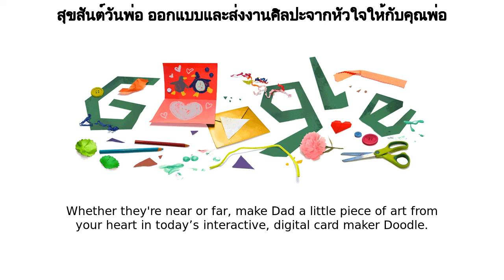วันพ่อ 2563 | สุขสันต์วันพ่อ ออกแบบและส่งงานศิลปะจากหัวใจให้กับคุณพ่อ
Google Doodle :
สุขสันต์วันพ่อ ออกแบบและส่งงานศิลปะจากหัวใจให้กับคุณพ่อ

วันพ่อ 2563

Father's Day 2020 (5 December)

fathers-day-2020-december-5

Whether they're near or far, make Dad a little piece of art from your heart in today’s interactive, digital card-maker Doodle Happy Father’s Day! Cut out some time to send a dad some love today!